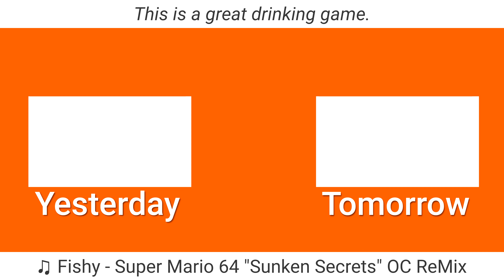Drunk Salty Bet | 08.12.23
New drinking game lets go.